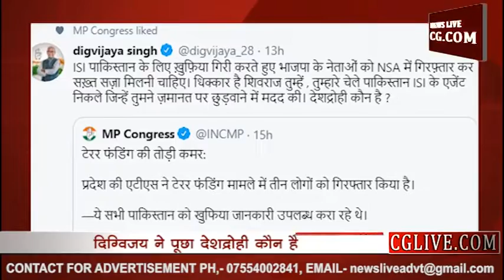शिवराज धिक्कार है तुम्हें, तुम्हारे चेले पाकिस्तान ISIS के एजेंट निकले- दिग्गी का ट्वीट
मध्यप्रदेश के पूर्व मुख्यमंत्री दिग्विजय सिंह ने पूर्व मुख्यमंत्री शिवराज सिंह चौहान पर बहुत तीखे शब्दों में निशाना साधा है। प्रदेश में टेरर फंडिंग के मामले में पकड़ाए कुछ लोगों के साथ बीजेपी का कनेक्शन सामने आने के बाद दिग्विजय सिंह लगातार बीजेपी और शिवराज पर निशाना साध रहे है। दिग्विजय सिंह ने ट्वीट में लिखा है- ISI पाकिस्तान के लिए ख़ुफ़िया गिरी करते हुए भाजपा के नेताओं को NSA में गिरफ़्तार कर सख़्त सज़ा मिलनी चाहिए। धिक्कार है शिवराज तुम्हें , तुम्हारे चेले पाकिस्तान ISI के एजेंट निकले जिन्हें तुमने ज़मानत पर छुड़वाने में मदद की। देशद्रोही कौन है?